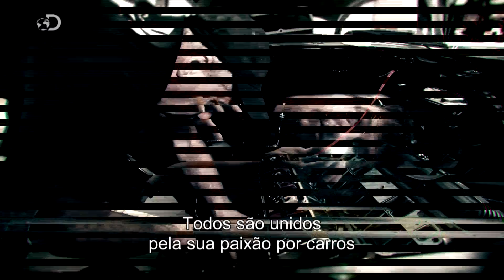Misfit Garage - Discovery Channel (Exclusivo aTV)